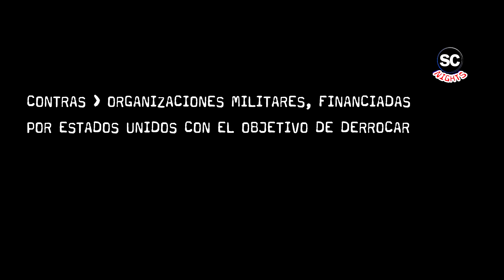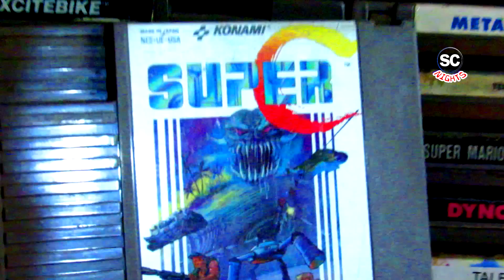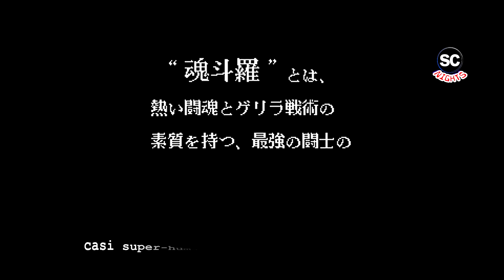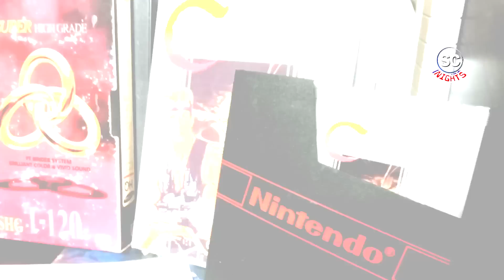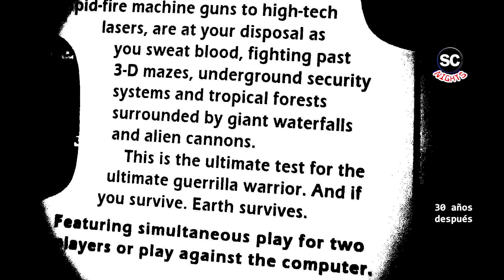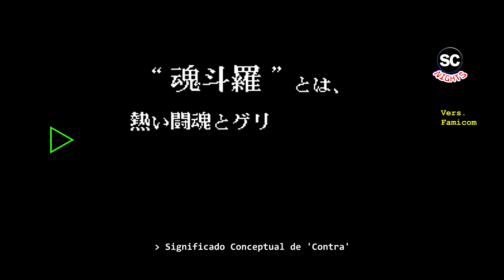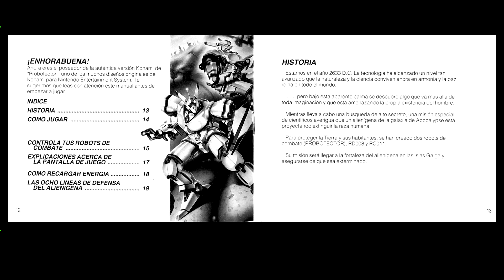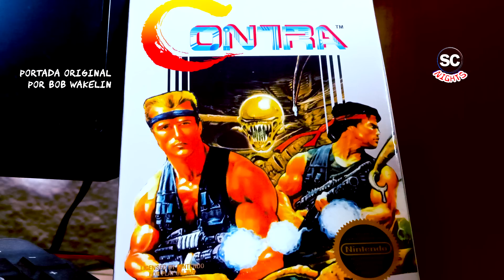Contra Re-Editado (Parte 1) - Versiones (Arcade, NES, Computadoras), origen y teorías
Todos ya conocen a Contra, de 1987 / 1988. Primera parte acerca de la serie completa de Contra / Gryzor / Kontora, en detalle. Comenzamos con el arcade de 1987, para luego seguir con sus versiones de NES y computadoras.

Salón Clásico / CocaLightMan

AGRADECIMIENTOS A BRANDIMER, por su apoyo técnico. Creador de armas, armaduras, y accesorios para cosplays a pedido. Síganlo por Instagram @brandimer_san y por Twitch

- La Guarida de los Lobos Podcast - Escúchalos por Spotify / Google Podcasts / Apple Podcasts
- Asistido por navcan.cl - Soluciones integrales